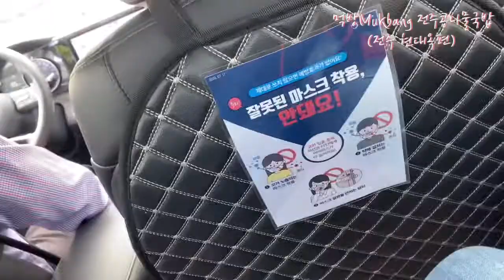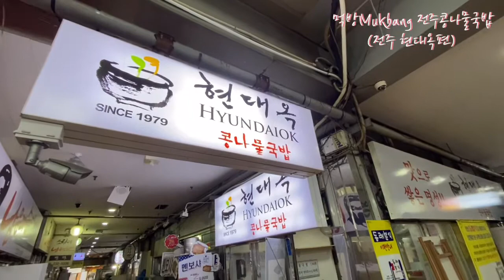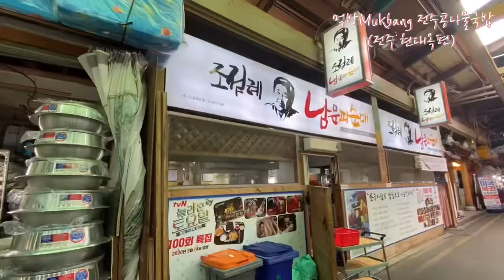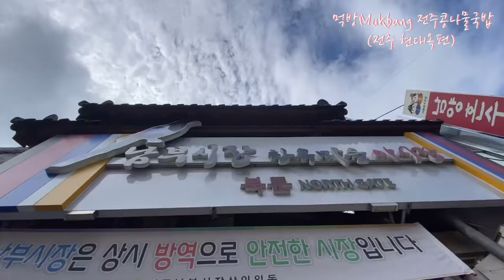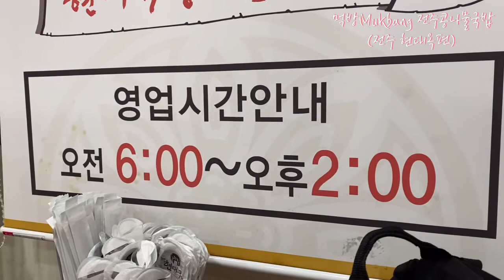먹방Mukbang 전주콩나물국밥 전주현대옥편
먹방Mukbang 전주콩나물국밥 전주현대옥편. 전주에는 여러 먹거리가 있다. 대표적인 것은 두 말 할것도 없이 첫번째 전주비빔밥. 두번째 전주콩나물국밥. 세번째 피순대  그외에 배테랑 칼국수. 가맥 등이 있을거다. 오늘은 전주콩나물국밥. 전주현대옥 콩나물국밥을 먹으러 간다. 전주가 콩나물국밥이 유명한 이유는 영상을 끝까지 보시면 현지(전주) 택시기사님이 알려 주신다.